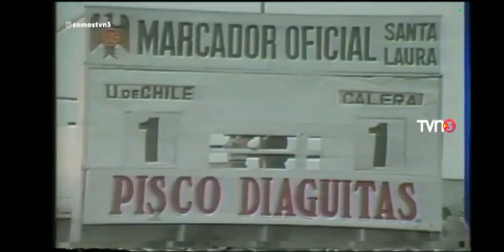U DE CHILE 1X1 U LA CALERA 1985 Fecha 3